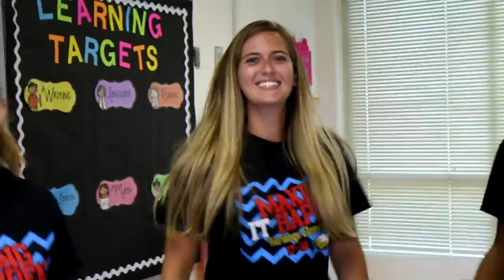Heritage Elementary back to school 2017-2018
Welcome back students!